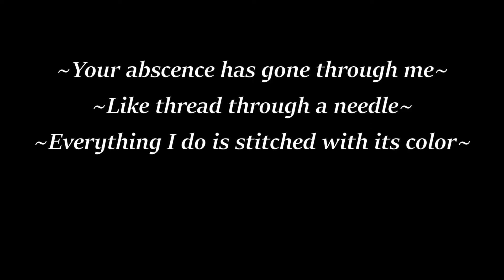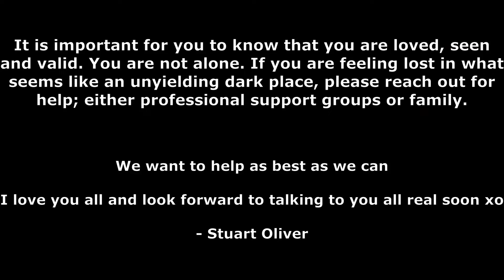Always Make Time To Remember || CVelladay2022 (One More Light) - Vocal Cover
Tiktok, Facebook, Twitter, Instagram: @stuartoliverHSE

November 1st has rolled around again and it marks 10 years since I lost a dear friend and I think about them often. As a small aside, in the weeks prior to recording this, I was at a show where an aerialist performer ended up transcending beyond what I was watching and made me think "if angels are real, then this must be what it would be like to see Cameron flying free"

I miss you, Cam. Always.

By the way, my name is Stuart Oliver - I'm an actor, singer and all round nutter who enjoys being a wee bit dramatic. I've been performing in clubs and at pubs for the better part of 11 years, doing everything from Cab Calloway to Alice Cooper, from Dean Martin to W.A.S.P. and so much more.

 My first love was always musical theatre and have been involved numerous productions including Fiddler on the Roof, Heathers and Jekyll & Hyde to name a few.